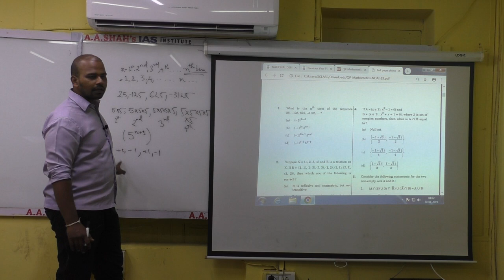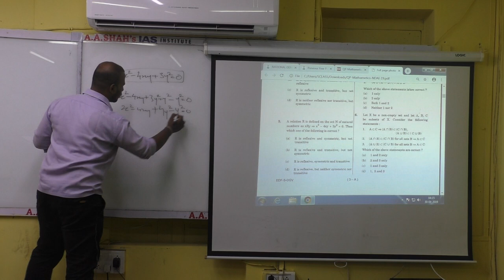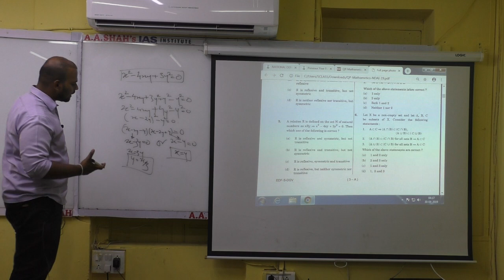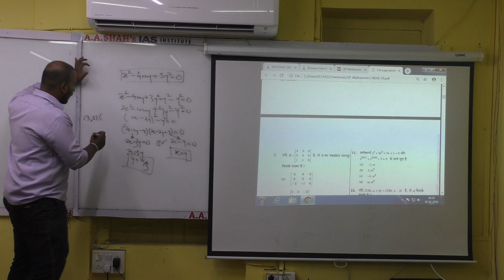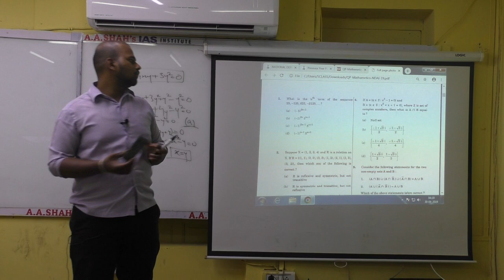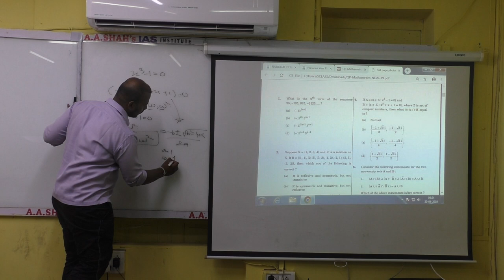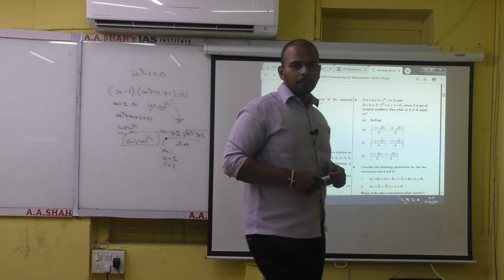NDA (I) 2019 Paper discussion - Maths (Part-1)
Question Paper of NDA / NA (I) 2019 held on 21 April 2019 is solved, explained and discussed by experts for the benefits of aspirants. Video lectures of both the papers are made in several parts for the convenience of viewers. View series of lectures for Maths short tricks, English, General Ability Test solutions.

Fresh batch of Classroom Course for NDA / NA (II) 2019 & (I) 2020 Best Coaching is available.